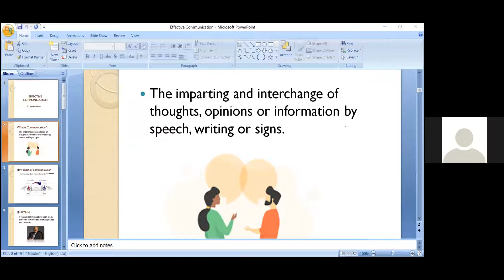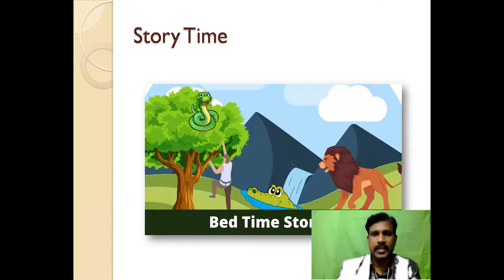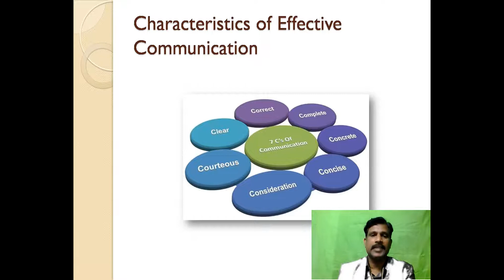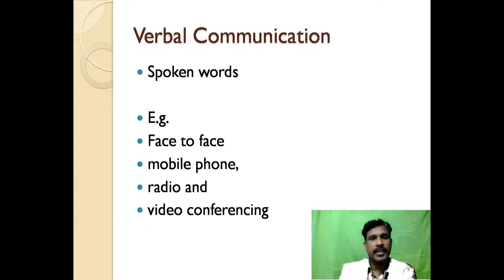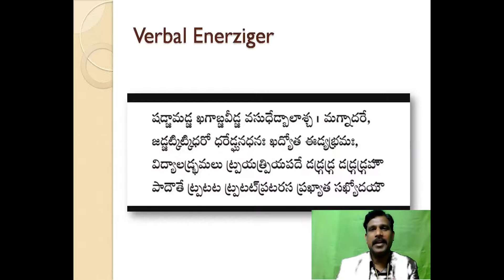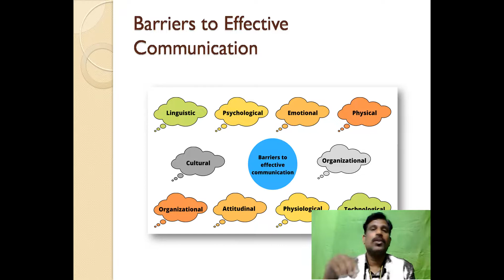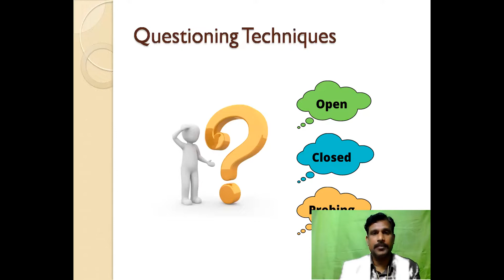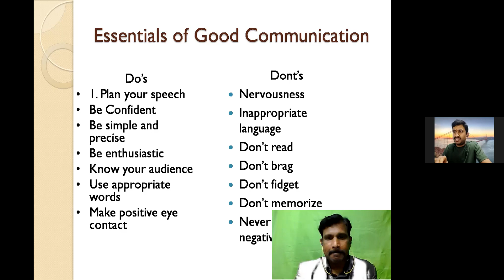Impact TTWS-VIZAG-40 training Effective Communication by Motivational Trainer K.jagadish kumar garu